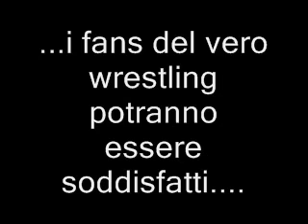il blog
per tutti gli amanti del wrestling...siamo nati